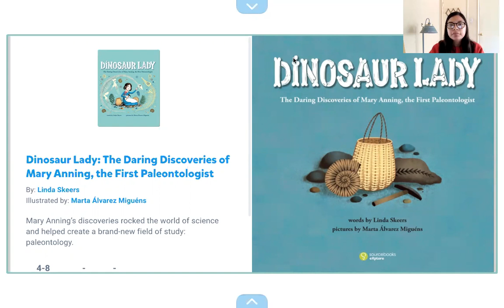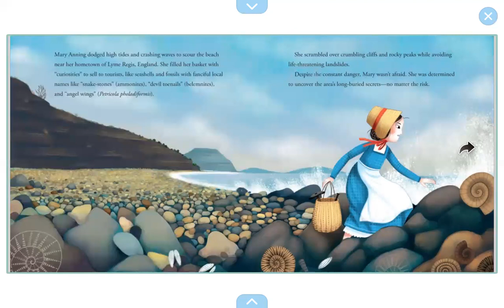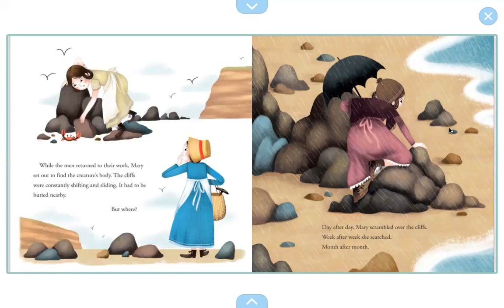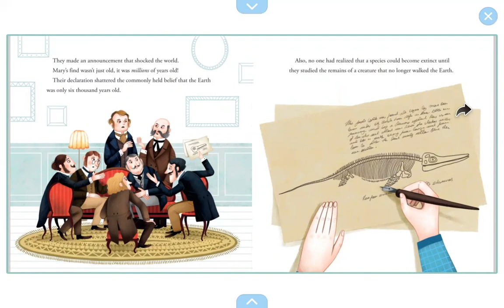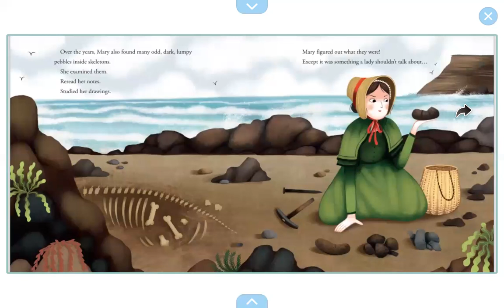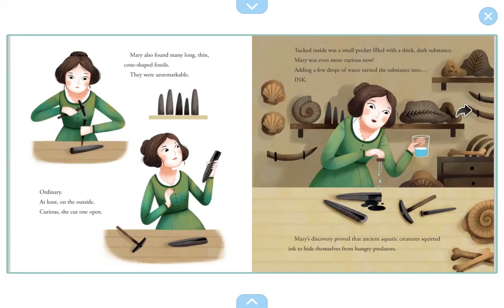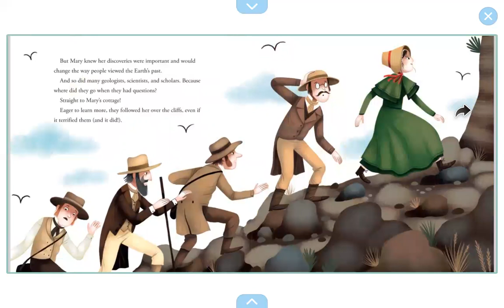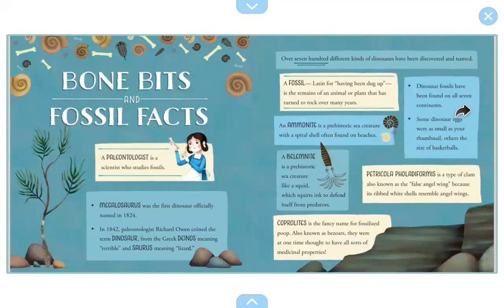Dinosaur Lady: The Daring Discoveries of Mary Anning, the First Paleontologist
Mary Anning’s discoveries rocked the world of science and helped create a brand-new field of study: paleontology.